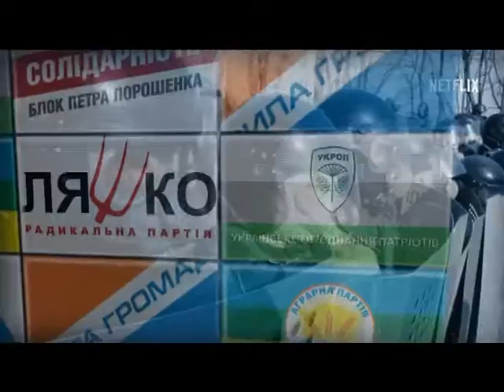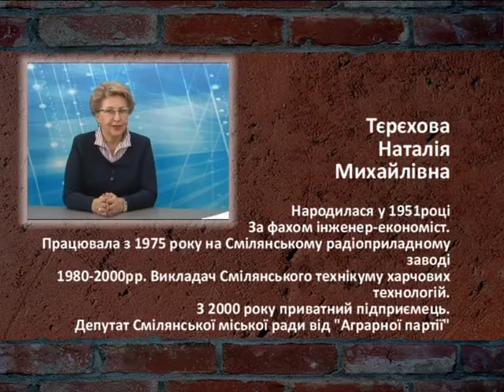"НАГОЛОС" Тєрєхова Н.М. 5 квітня 2016